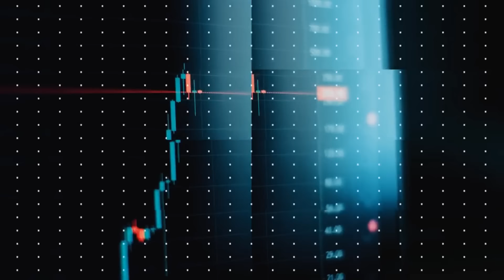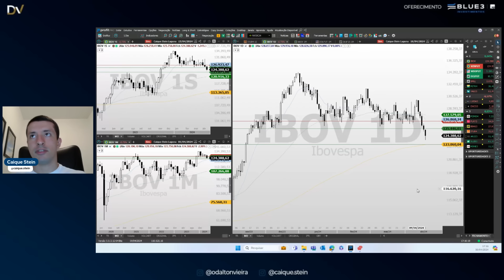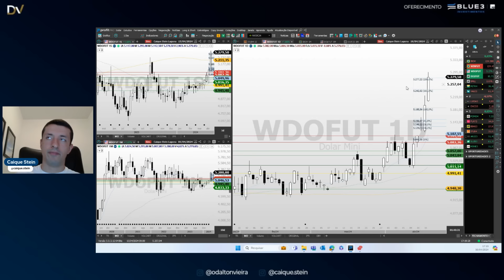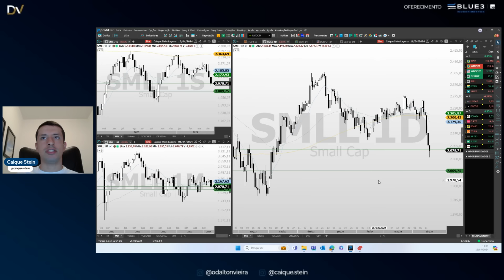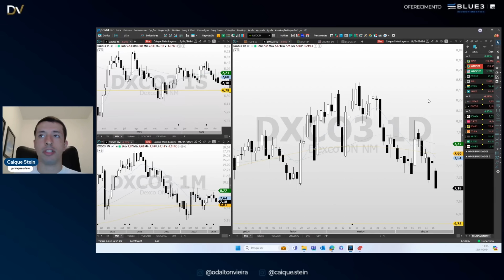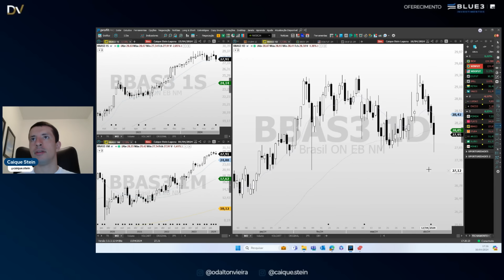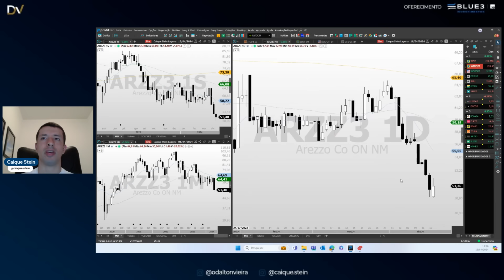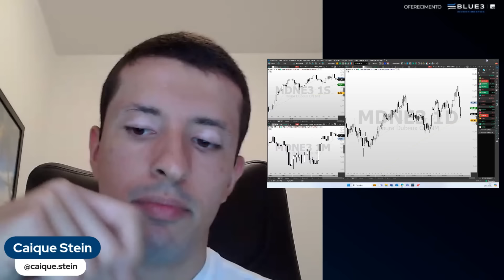Análise de Fechamento 16.4.24 - IBOV, WINJ24, WDOK24, DI1FUT, PETR4, VALE3 e outras ações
Acompanhe a análise técnica detalhada do pregão de hoje e se prepare para o próximo pregão com informações dos principais ativos da nossa bolsa: Ibovespa Mini índice, Mini Dólar, Juros (DI1FUT), Petrobras, Vale e diversas ações de destaque.